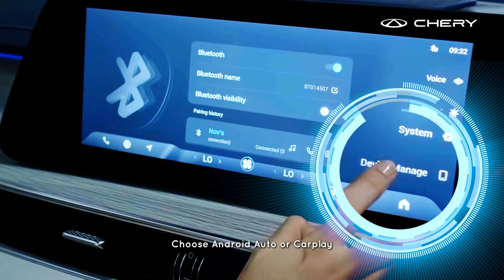CheryKnowledge - OMODA E5 EDITION |Tutorial Menyambungkan Android Auto / Apple CarPlay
Selamat datang di channel YouTube Chery Motor Indonesia! Untuk memudahkan Chery Family  dalam mengoperasikan fitur-fitur di OMODA E5, kami telah membuat serangkaian video tutorial. Langsung klik link di bawah ini untuk mempelajari setiap fitur:

CheryKnowledge – Omoda E5 Edition

Semoga caption ini sesuai untuk memperkenalkan tutorial fitur di Omoda E5!